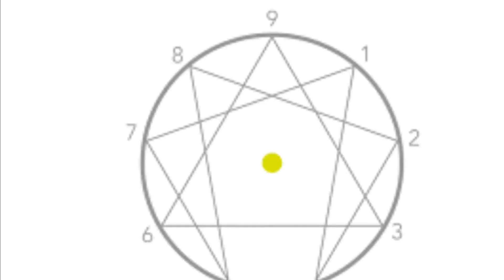Eneatipo 5 en 2 minutos / la avaricia.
Eneatipo 5, la avaricia_ Por Haiki